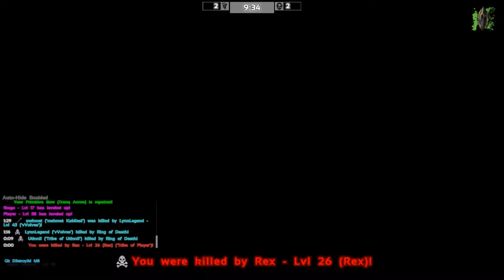SotF: Should Have Won Montage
I hope you enjoy!  Song: Adam Selzer Vintage News